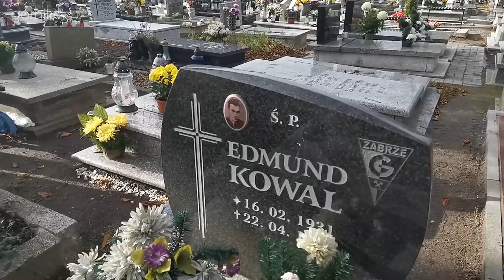Górnicza delegacja odwiedziła cmentarze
Wizyty na grobach osób zasłużonych dla Górnika Zabrze - zawodników, trenerów, działaczy, czy też kibiców, to w Zabrzu tradycja pielęgnowana od lat.
Tegoroczny okres Wszystkich Świętych przypadł na czas, kiedy szczególnie mocno troszczymy się o zdrowie i bezpieczeństwo naszych bliskich, szczególnie tych w sile wieku. Dlatego w tym roku jeszcze bardziej, niż zwykle zaangażowało się zarówno młodsze pokolenie z Akademii Piłkarskiej, ultrasi Górnika, a także ośrodek Kibice Razem, który od lat uczestniczy w inicjatywie, a także opiekuje się grobami byłych piłkarzy.